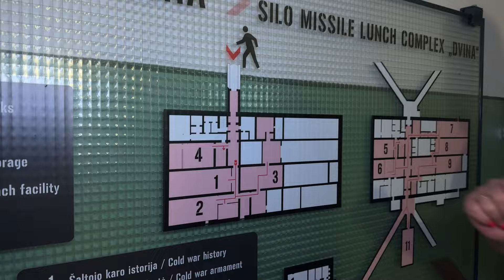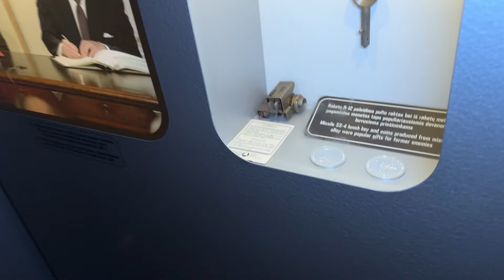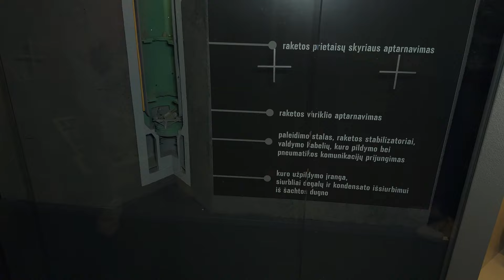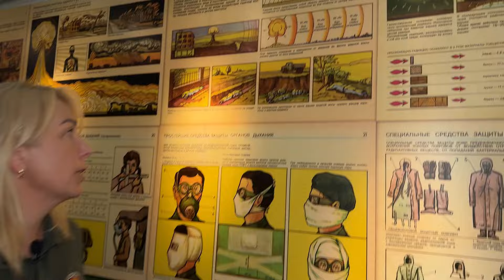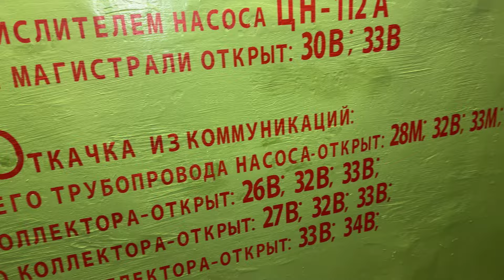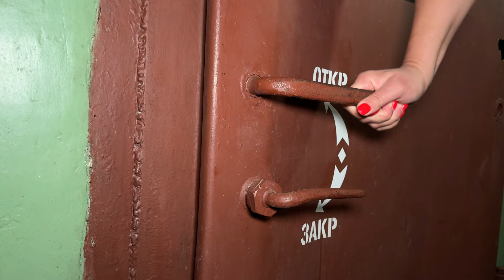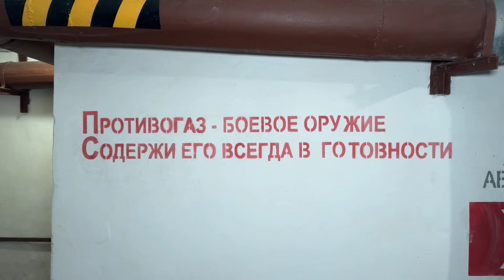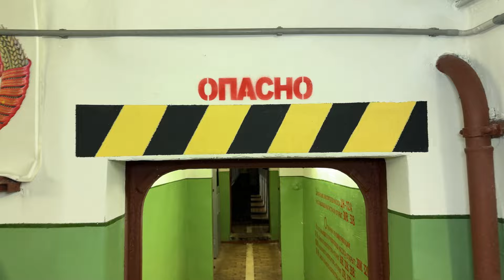Ar galiu užeiti? Bauginantis objektas Žemaitijoje: katastrofai sukelti būtų užtekę vos 32 minučių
Žemaitijos nacionaliniame parke, Plokštinės miške, Šaltojo karo metu sovietai buvo įkūrę slaptą bazę, kurios šachtose buvo nuleistos keturios termobranduolinės raketos.

Vos vienos būtų užtekę norint sunaikinti Londoną. „Delfi“ laidai „Ar galiu užeiti?“ muziejų aprodžiusi Šaltojo karo ekspozicijos administratorė Ilona Urnikienė pasakojo, kad sovietams pasitraukus iš teritorijos, ši liko nesaugoma, tad vietiniai išplėšė likusius daiktus, išmontavo metalines konstrukcijas ir net grindis.

Dabar požeminėje bazėje įrengtas muziejus, kiekvienas gali pamatyti ir vieną iš šachtų, kurioje buvo laikoma viena iš keturių raketų. Besileidžiant gilyn po žeme, dingsta mobilaus telefono ryšys ir nors šiuo metu bazėje pavojingų įrenginių nėra, objektas baugina.

Vos vienos tokios raketos ir vos kiek daugiau nei pusvalandžio nuo komandos gavimo būtų užtekę norint sunaikinti visą Londoną.